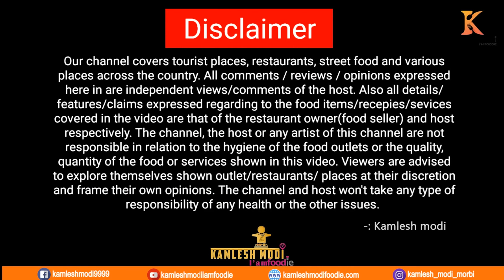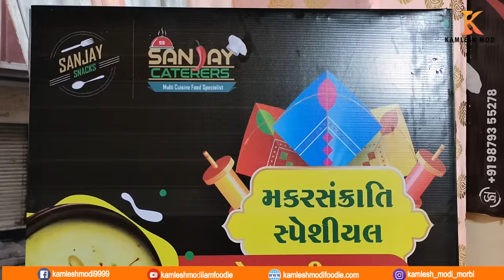ઊંધિયું બનાવે સંજયભાઈ શેઠ રસોયી પરફેક્ટ રેસિપી new undhiyu recipe in gujarati 2021 રેસિપી